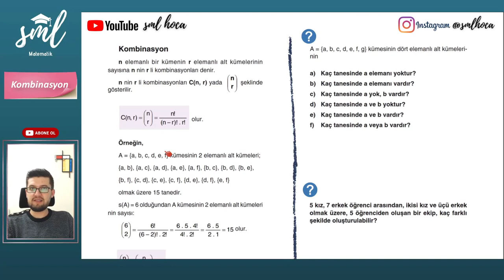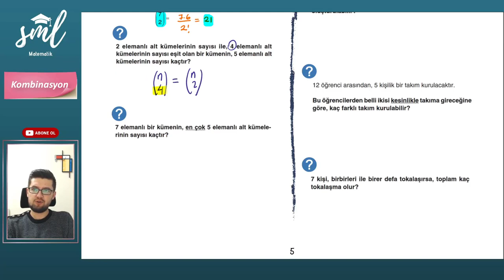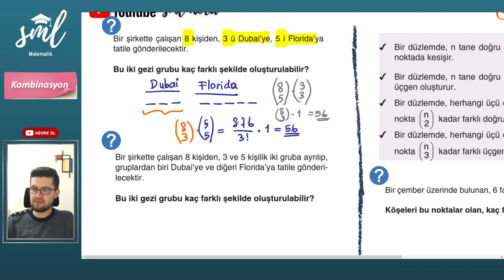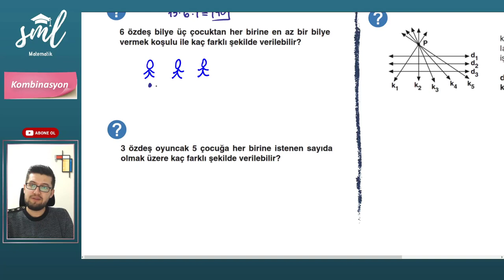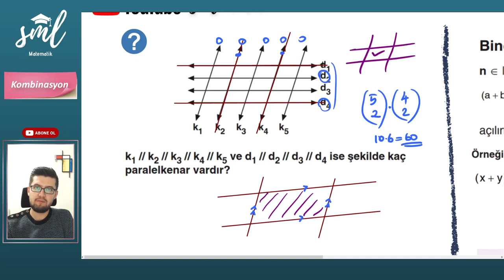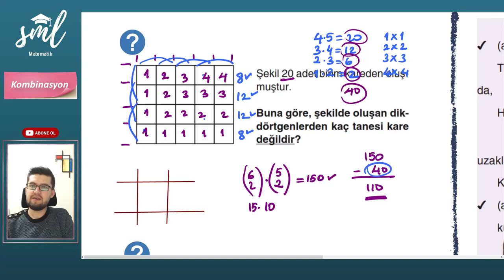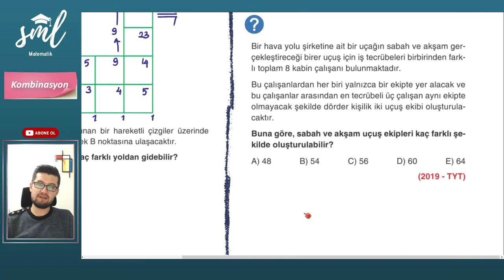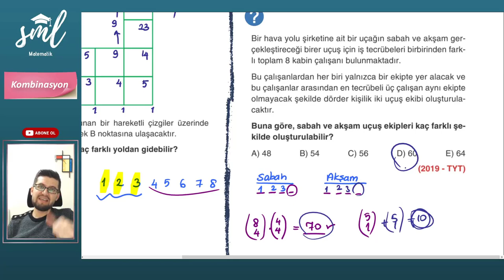Kombinasyon Konu Anlatımı - Sml Hoca Matematik Kampı